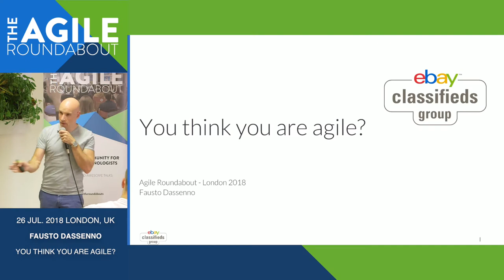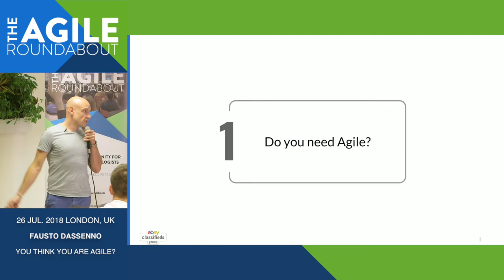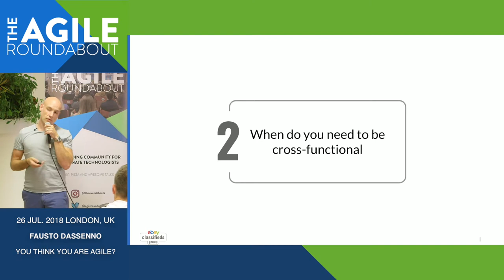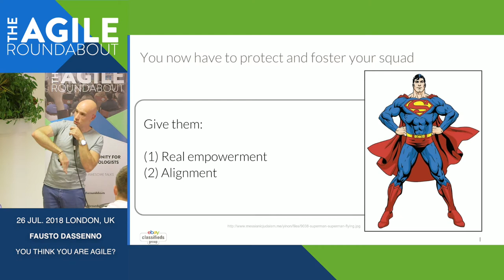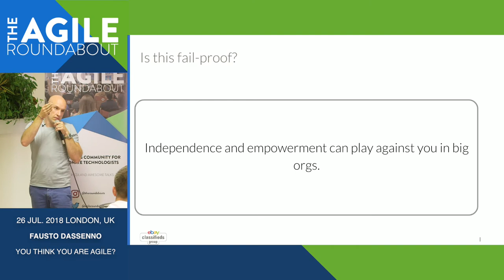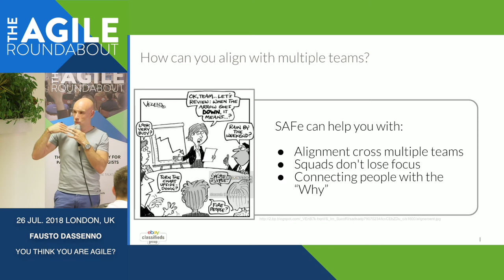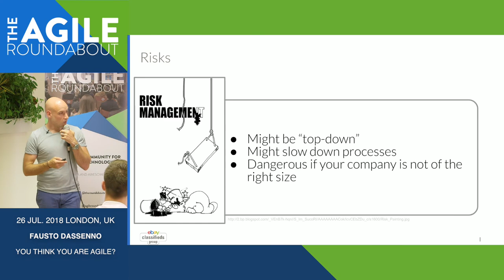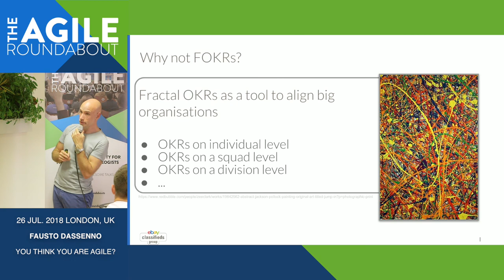The Agile Roundabout #28 hosted by Kingfisher Digital - Think you are agile? Scale up your game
Fausto Dassenno, Head of Product and Tech B2C and Verticals at Gumtree gives talk 'You think you are agile? Scale up your game. A talk about agile and SAFe'.